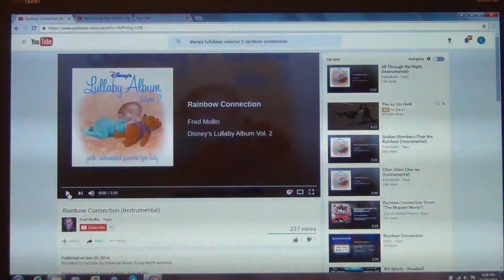Rainbow Connection (Sung by Me)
Another Song from Mickey's Snooze-a-thon.
What a pretty song. That's from The Muppet Movie. Originally Performed by Kermit The Frog. You can hear the piano playing in the background.

In Loving Memory of John Koolian (November 29, 1962 - April 22, 2015)